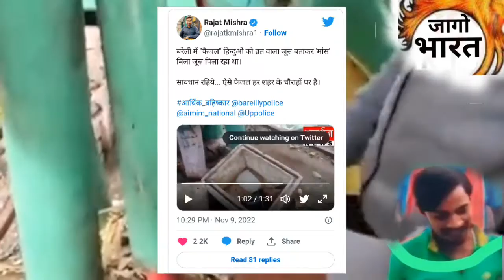व्रत वाला जूस, बर्फ में मांस पकडे जाने पर राहुल नाम बताने लगा फैजल हंसकर बोला गलती हो गई | UP NEWS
Uttarpradesh ke baraily me ek muslim juice Wale ki barf me mans ki thaily mili jis par sawal puchhne par Faizal name wala apna name rahul batane laga

Video Highlights

Faijal juice baraily uttarpradesh

Uttarpradesh baraily news